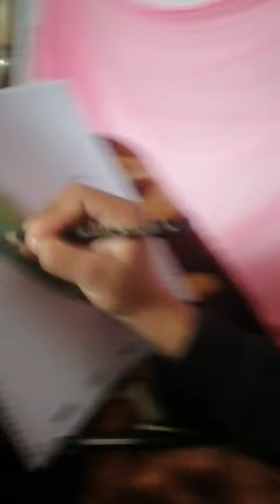23 December 2023